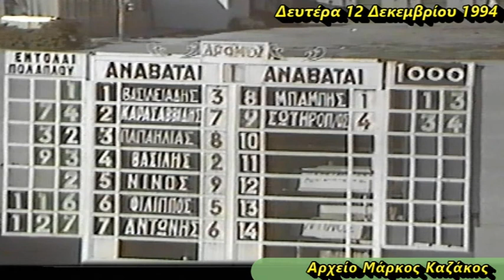ΣΑΝΤΟ ΚΑΜΑΡΙ -Αείμνηστος ΣΤΑΘΗΣ ΚΑΡΑΣΑΒΒΙΔΗΣ 1994/ Ελληνικές Ιπποδρομίες -Ιππόδρομος Φαληρικού Δέλτα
12 Δεκεμβρίου 1994
Ίπποι 3 ετών, Μέδεν, 1000 μέτρα
1ος ΣΑΝΤΟ ΚΑΜΑΡΙ :Αείμνηστος ΣΤΑΘΗΣ ΚΑΡΑΣΑΒΒΙΔΗΣ
 2ος ΝΤΟΥΣΑΝ: Φίλιππας Μπαριάμογλου
3ος ΑΚΕΛΗΤΟΣ : Θανάσης Σωτηρόπουλος